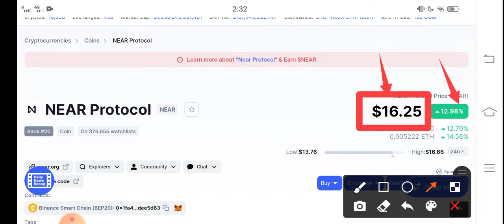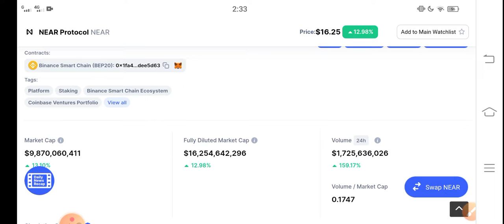Near Huge Potential || Near Protocol Price Prediction! Near coin today News